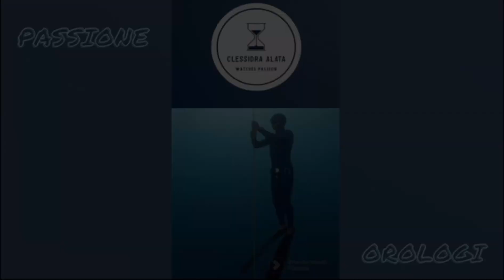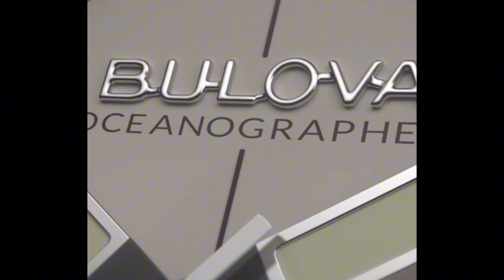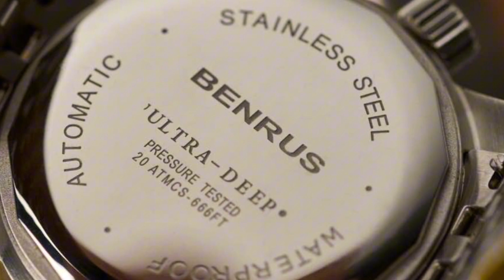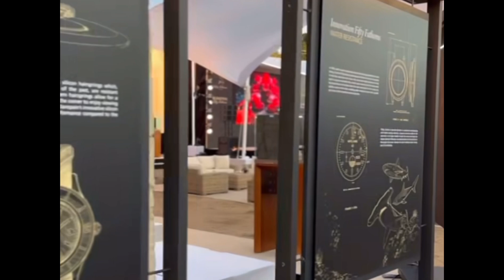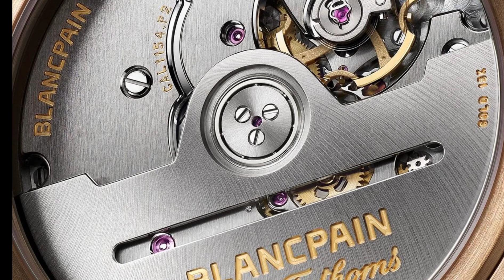Novità Bulova, Benrus e Blancpain sarà svolta ?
se volete aggiungervi al gruppo Watchcollector ecco il link

puoi trovarmi su telegram